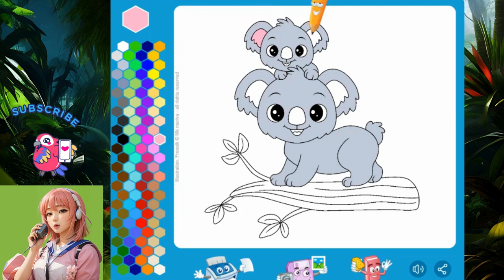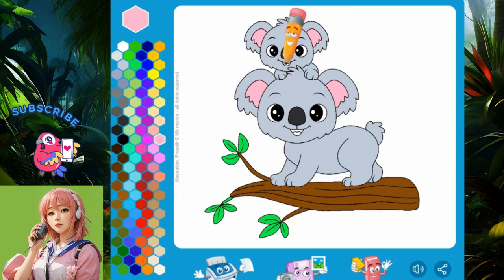Easy Coloring Cartoon Adorable Mother Koala And Her Baby ll coloring page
coloring